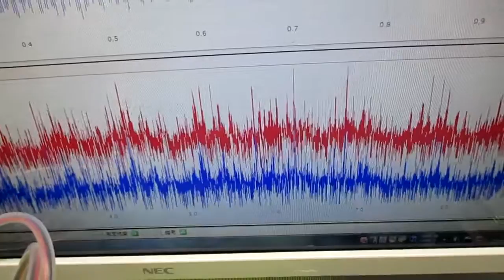オリジナル製品：超音波発振プローブを利用した超音波制御技術 ultrasonic-labo